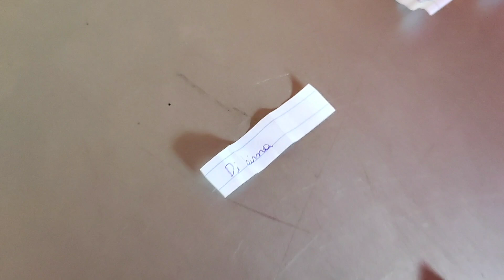Jardim cada dia mais perfeito e ganhadores de sementes.